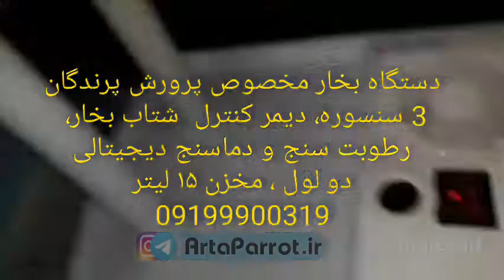بهترین ‌ارزان ،قوی،کار امدترین دستگاهای بخار سرد در ایران. ۳۵ نوع متفاوت‌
بهترین ارزانترین و کاملترین با قدرت ترین دستگاه های بخار_سرد در ایران
درگاه های ارتباطی از تماس مستقیم.

انواع لوازم پرورش پرندگان زینتی

🟢 و یا قیمت ها را از ادمین واتساپ دریافت نمایید .

قیمت ها واتس اپ و تماس در خدمتیم